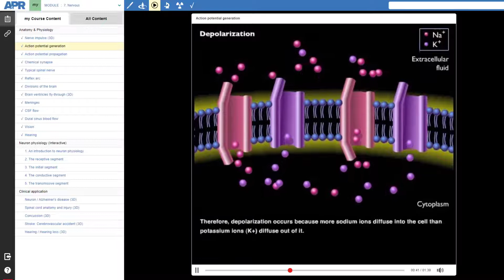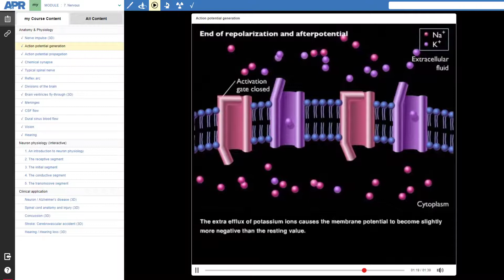Action Potential Generation